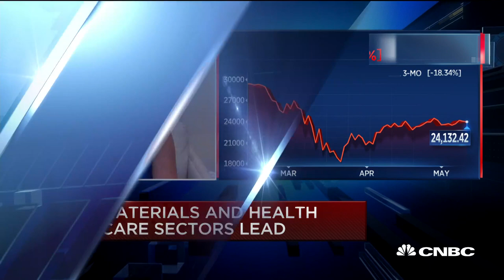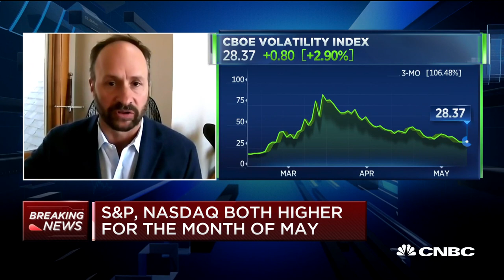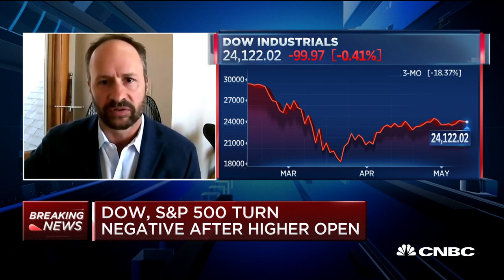Fed's backstop has given investors more confidence now than 2008 crisis: Riverfront's Doug Sand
Doug Sandler, Riverfront Investment Group, and Kathy Entwistle, UBS Wealth Management, discuss whether stocks can rebound further as the U.S. economy deals with the highest unemployment levels since the Great Depression.

The Federal Reserve will be starting its long-awaited corporate bond program Tuesday amid a boom in debt issuance.

The central bank will kick off its Secondary Market Corporate Credit Facility, which is part of a history-making initiative in which it will purchase exchange-traded funds that track the corporate debt market. Asset management giant BlackRock will be running the operation under the New York Fed’s supervision.

In particular, the facility will buy up ETFs that hold so-called fallen angel bonds of companies that formerly had been classified as investment grade but have been downgraded to speculative or junk, particularly in cases where those downgrades happened due to the coronavirus crisis.

Its companion program, the Primary Market Corporate Credit Facility, in which the Fed will be buying the actual bonds as well as syndicated loans, is scheduled to start soon.

After slumping earlier in the year and particularly as the coronavirus became more widespread, the corporate debt market has exploded. Issuance through April of $834.3 billion was up 69% year to date over the same period a year ago, and March and April saw record amounts brought to market. Some $25.7 billion hit the market on Monday alone.

The program was announced in early April, but the Fed held off on kicking it off to work out the details.

One key component of the ETF purchases is that the Fed will not buy bonds that are trading at more than one standard deviation above their net asset value within a one-year time frame. Bond ETFs are not always priced as accurately as their equity counterparts.

There will be other considerations as well, according to an announcement Monday from the New York Fed that did not specify which ETFs the central bank will be purchasing. They include the composition of both the investment grade and speculative debt, management style, the amount held in depository institutions, the length of time for which the syndicated loans are due, average daily trading volume and leverage.

CNBC TV